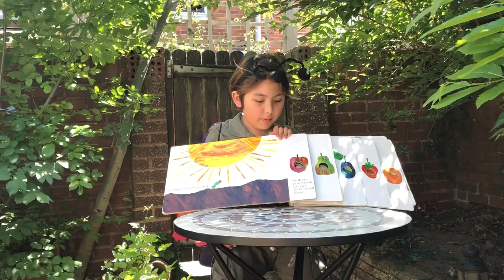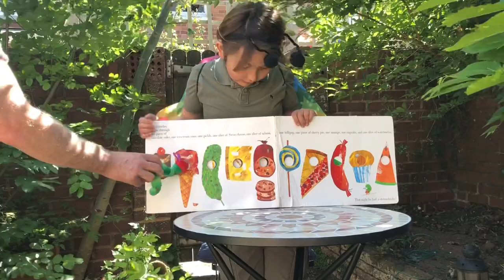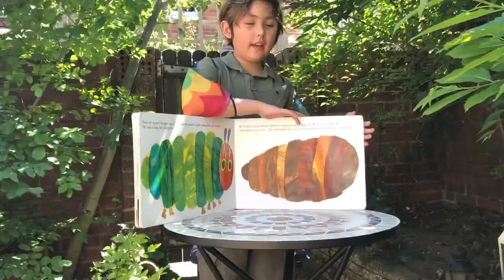Story time with Jamie - The Very Hungry Caterpillar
Jamie reads Eric Carle’s ‘The Very Hungry Caterpillar’ from the garden!